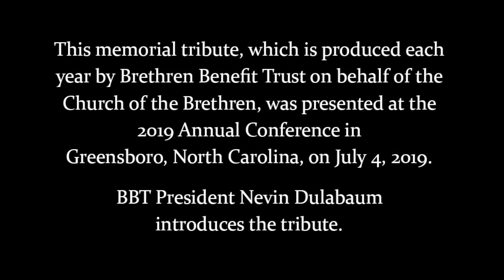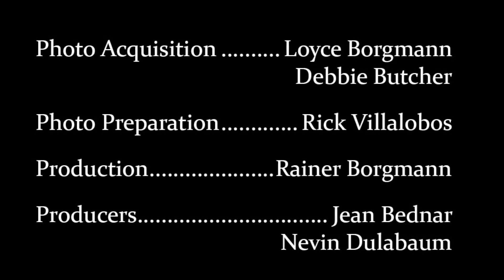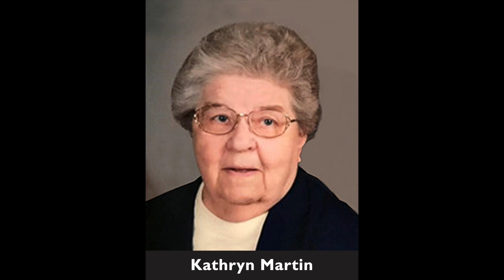Memorial Tribute 2019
The video was originally presented at the Thursday morning business session at the 2019 Church of the Brethren Annual Conference in Greensboro, N.C.